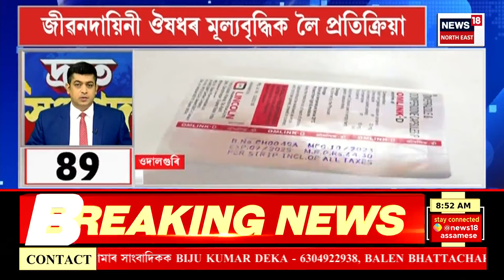SPEED NEWS : TOP 100 NEWS | আজি Nagaon, Udalguri আৰু Dhekiajuli ত মুখ্যমন্ত্ৰীৰ নিৰ্বাচনী সভা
* দ্বিতীয় পৰ্যায়ৰ মনোনয়ন পত্ৰ দাখিলৰ আজি অন্তিম দিন
* Iran ত সন্ত্ৰাসবাদীৰ ভয়ংকৰ আক্ৰমণত নিহত তিনি আই আৰ জি চি।
* Iran ৰ ইছলামিক ৰিভল্যুচনৰী গাৰ্ডৰ এখন থানা আৰু এটা সামৰিক ঘাটিত ভয়ংকৰ আক্ৰমণ